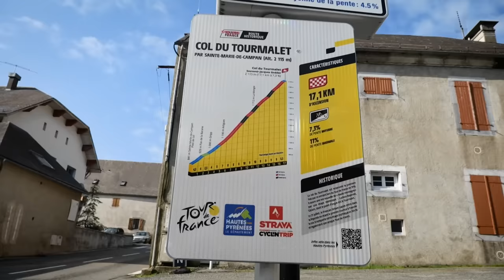Epic Racing Up The Col Du Tourmalet! | Tour De France Femmes Avec Zwift 2023 Highlights - Stage 7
Stage 7 highlights from the Tour de France Femmes avec Zwift 2023. The queen stage of this year's race. At 90km, it's short, but contains two legendary climbs. The Col d'Aspin (12km at 6.5%) comes first before the big one - the Col du Tourmalet (17km at 7.3%) - a summit finish to decide the stage and possibly the race.

📺 Live coverage, race replays & extended highlights on GCN+ (some territory restrictions apply)